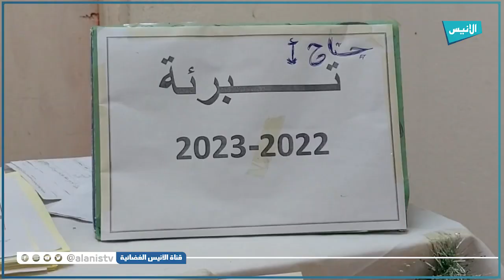سوق أهراس: الإقامة الجامعية طاغاست تستعد لاستقبال الطالبات الجديدات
5000
فيسبوك :